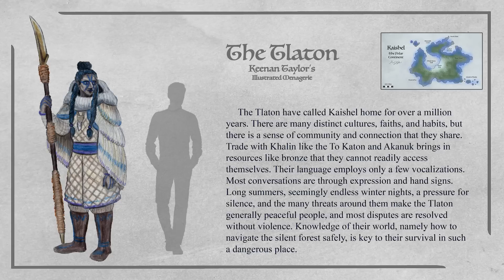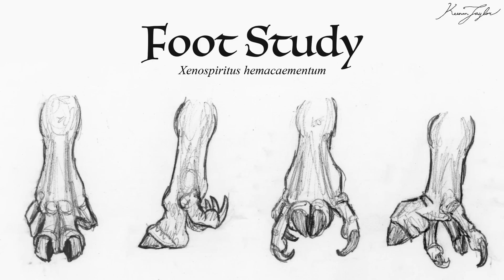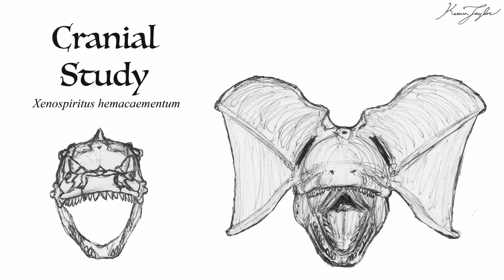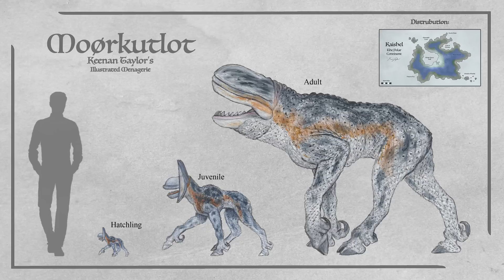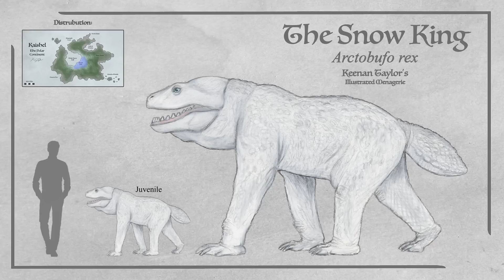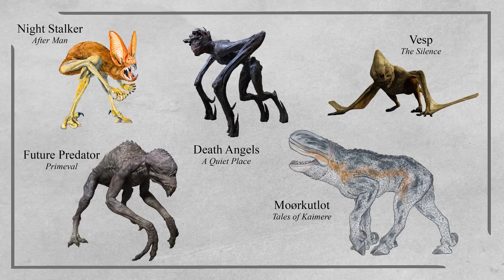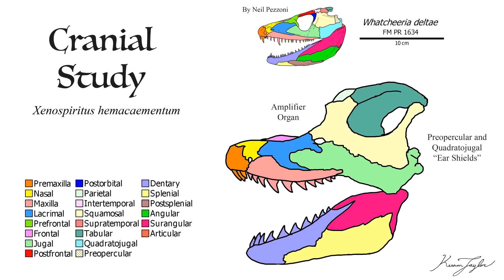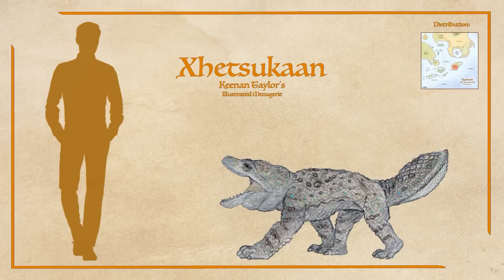The Moørkutlot: Spirits of the Silent Forest | Silent Ones of Kaishel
For thousands of years, Kaimerans have heard rumor of formidable monsters in the forests of the polar continent, Kaishel. The nearby Kaimerans call them Moørkutlot: Makers of Silence. These creatures are blind, their hide impenetrable, and their venom is described as turning one's blood to lead. Although often assumed to be demons, homunculi, or even aliens from another planet, the Silent Ones in fact trace their ancestry to some of the first harvests over twice as ancient as the first Kaimeran dinosaurs.